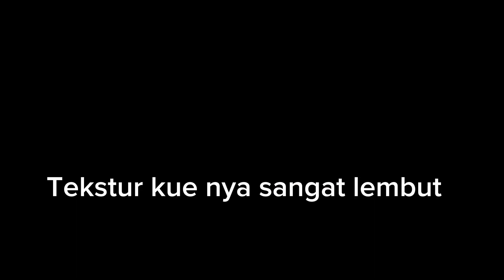Resep kue putu mayang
Bahan bahan

125 gr tepung beras
325 ml santan
1/2sdt garam
1sdm gula pasir
1sacet vaniili
75 gr tapioka

bahan kuah

400 ml santan
100 gr gula merah
1 sdm gula pasir
sedikit garam
1 lembar daun pandan
2 lembar daun jeruk(opesional)
1sdm maizena

selamat mencoba

kue traditional
Jajanan pasar